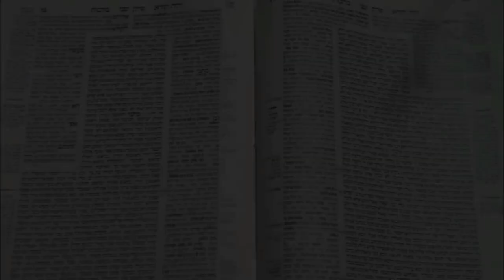O incêndio de Lubavitch - A morte de Benjamin